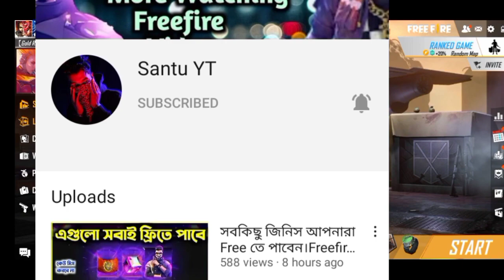কালকে অনেক কিছু আপনারা Free তে পাবেন।Freefire Free Rewards GIVEAWAY Is back| TRKF GAMING| Santu YT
Alok character free
Freefire Bangla
Freefire New event
Freefire
TRKF GAMING